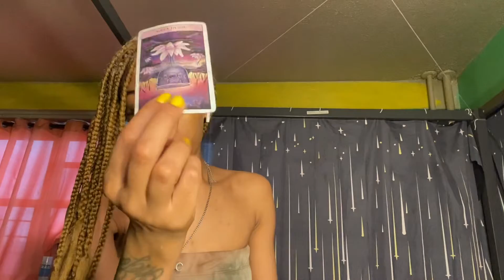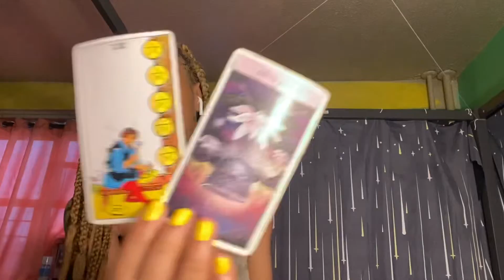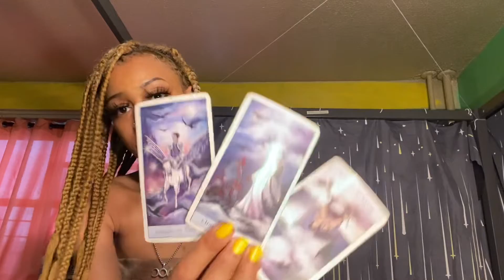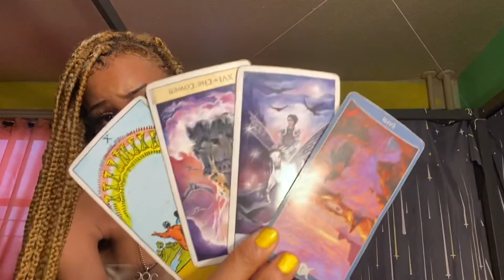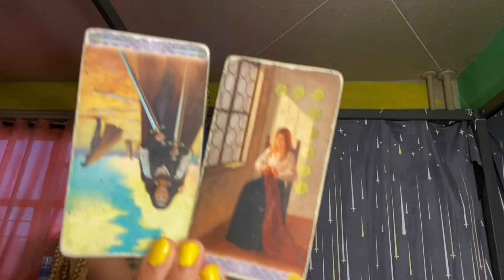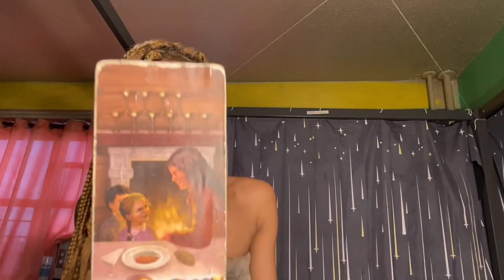Aries ♈️(July2022) 🐏👀 20 of cups???XX🏆🏆??? 🌈🌈